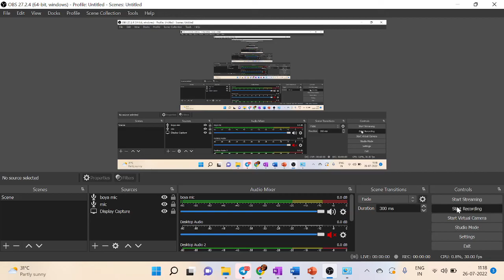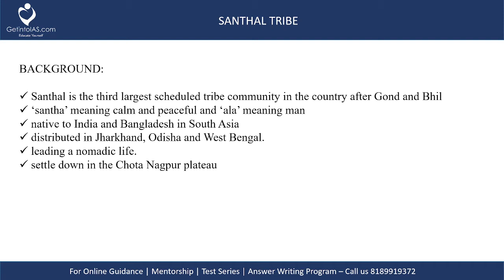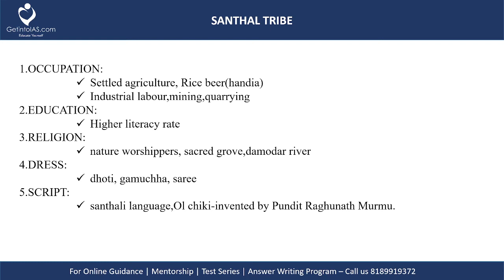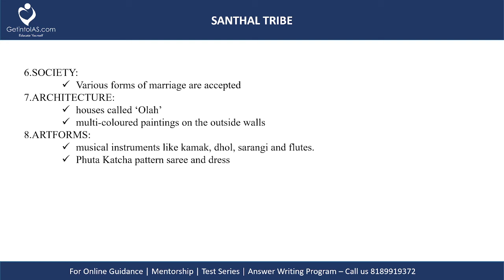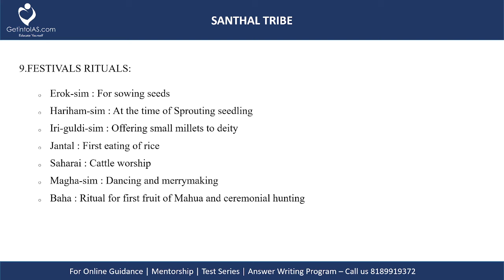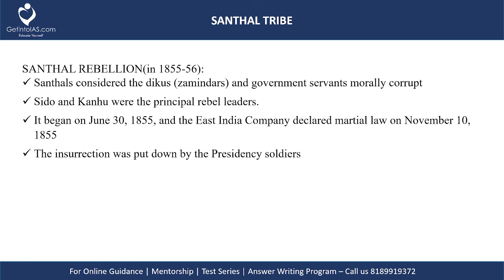Santhal Tribe | In English | UPSC | GetintoIAS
About Us
GetintoIAS.com is a website that focuses explicitly on Civil Service Aspirants. Making all UPSC study materials in the digital platform is our only aim.

Lecture by: Saranya | Educator | GetintoIAS.com